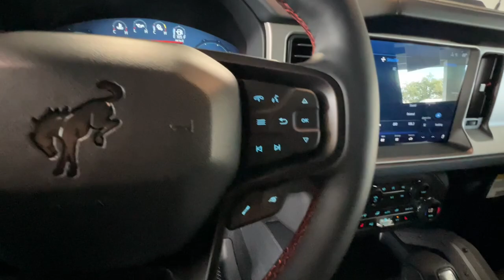2024 Ford Bronco Redding, Eureka, Red Bluff, Northern Corning California, CA 24F648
Shadow Black New 2024 Ford Bronco Raptor available in Redding, California at Crown Motors Redding. Servicing the Eureka, Red Bluff, Northern California, Corning, CA area.
2024 Ford Bronco Raptor - Stock#: 24F648

Contact Crown Motors Redding today for information on dozens of vehicles like this 2024 Ford Bronco Raptor. This SUV gives you versatility style and comfort all in one vehicle. Pull up in the vehicle and the valet will want to parked on the front row. This Ford Bronco Raptor is the vehicle others dream to own. Dont miss your chance to make it your new ride. This vehicle comes with 4WD for better traction on unstable surfaces like snow and dirt to give you the edge over anything you might encounter on the road. The Ford Bronco Raptor will provide you with everything you have always wanted in a car -- Quality Reliability and Character.